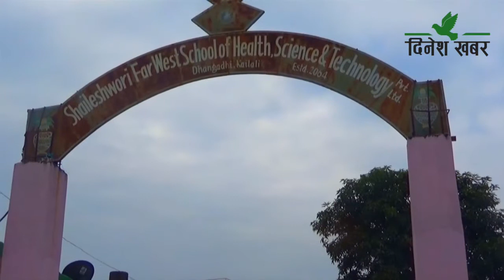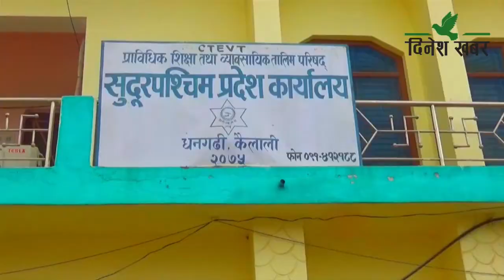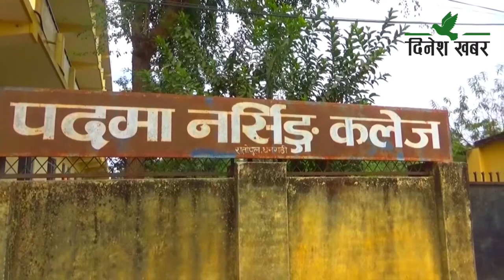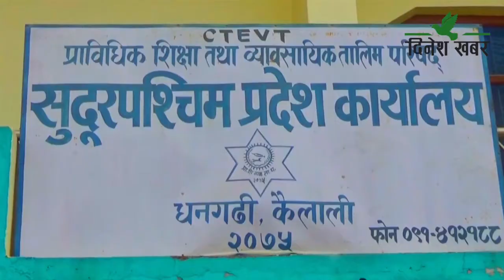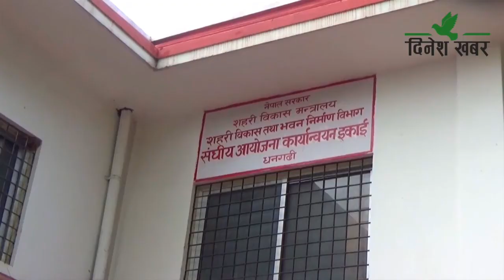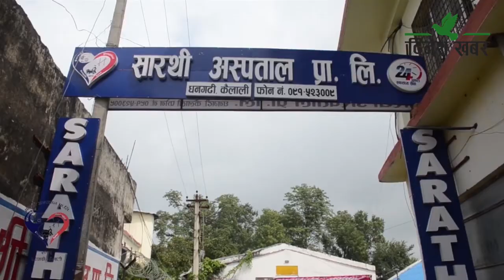Dinesh Khabar Morning News 2078-08-20/२०७८ मंसिर २० गते, बिहान ०६ः३० बजेको समाचार